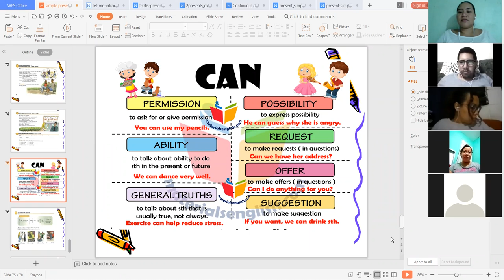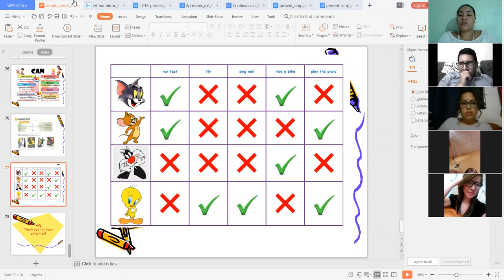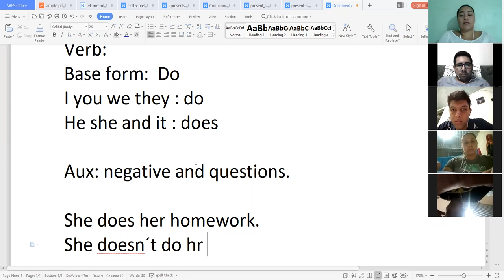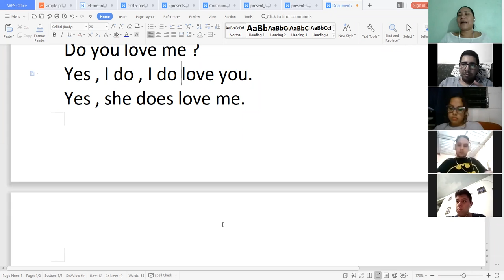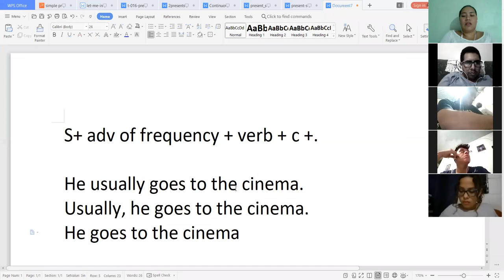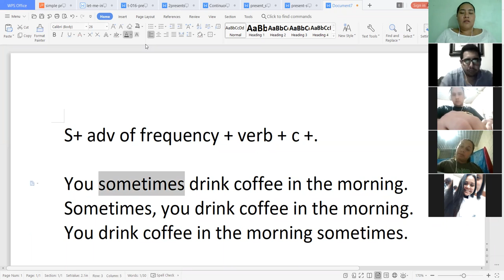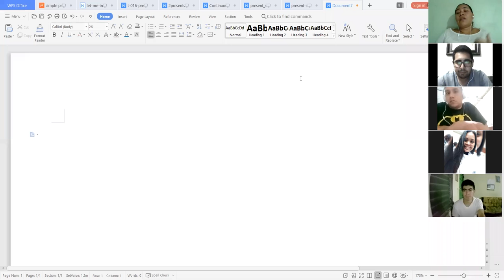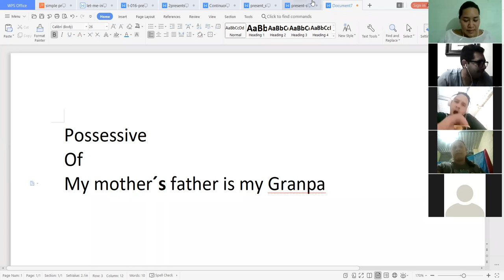Ingles Corporativo-Class 7 Reposition Simple Present Tense